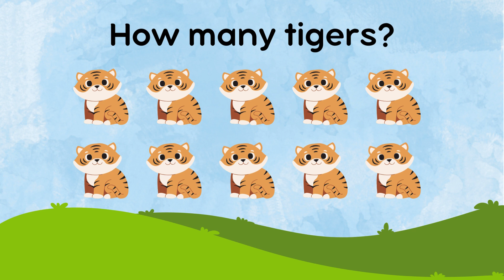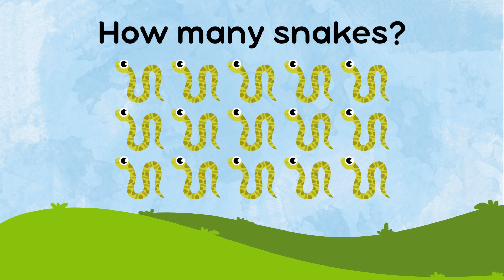Counting 1 to 20 numbers